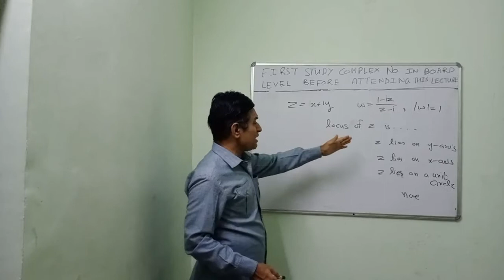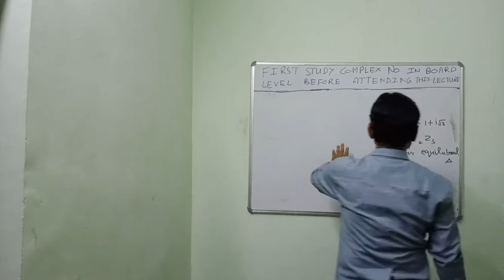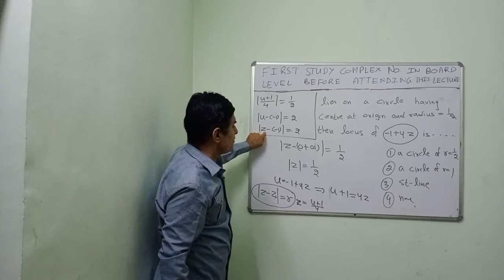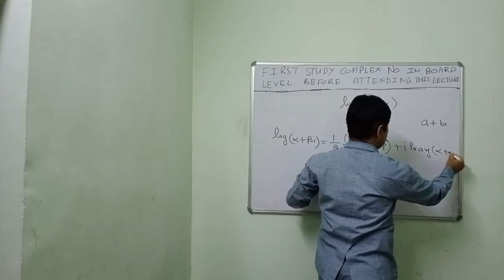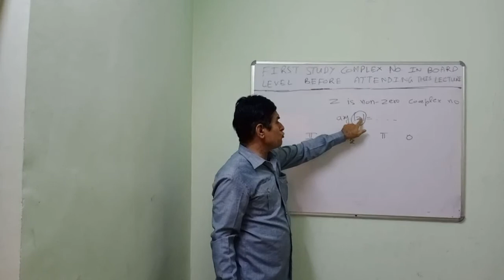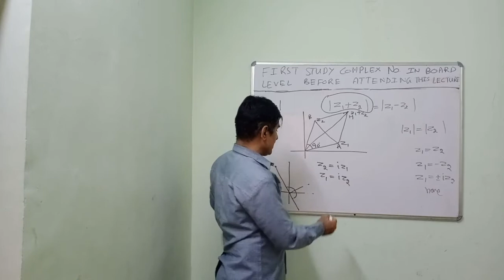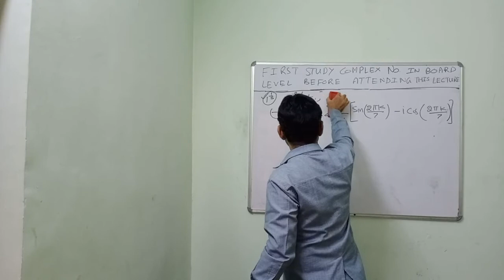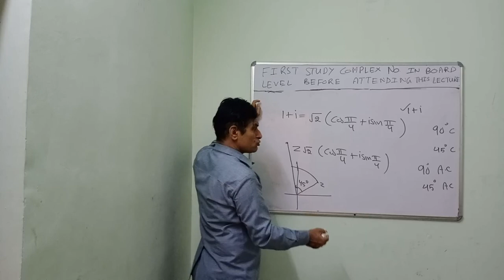Complex Number 4 For JEE MAINS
THIS Lecture on Contains Shortcut Ways for Solving Complex Numbers